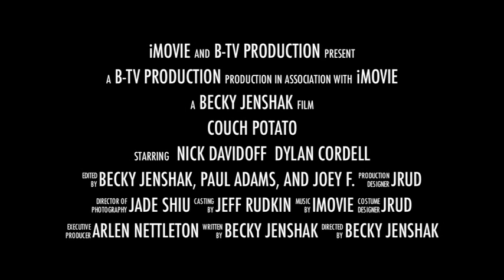"The Couch Potato" Movie Trailer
This is a movie trailer for B-TV's comedy "The Couch Potato".